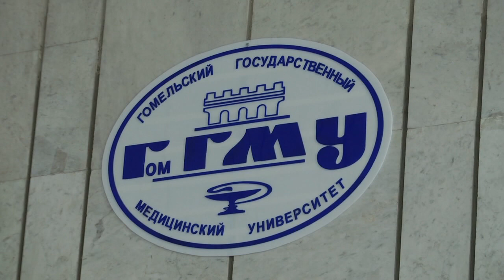В Гомельском медуниверситете новый ректор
Им стал Игорь Стома.